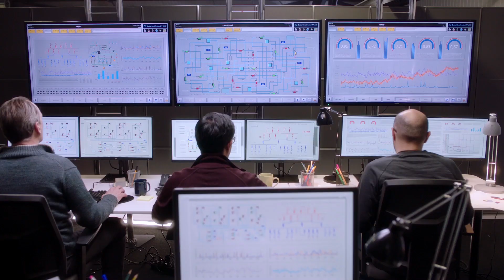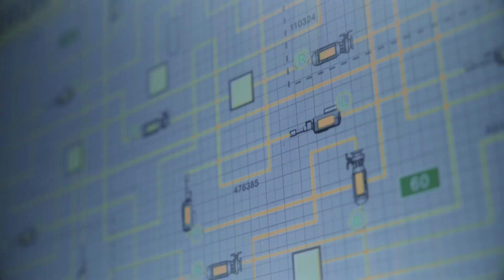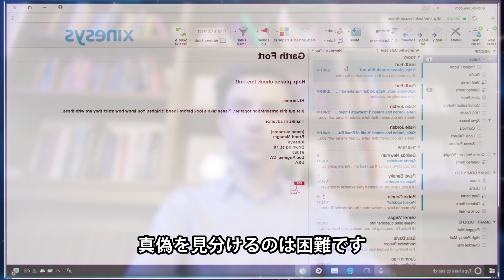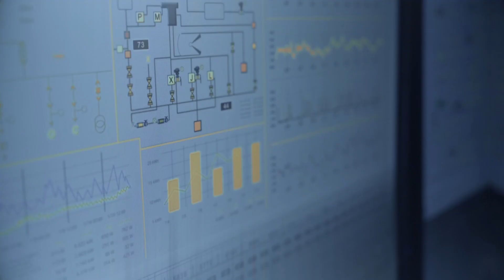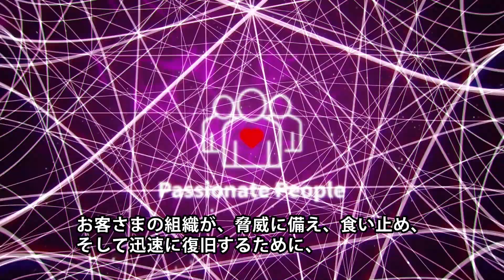産業用制御システムが攻撃され、施設の生産は停止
施設内でようやく大きなプロジェクト達成の直前に、設備の制御を失ったことに気づきます。 復旧できない場合、施設の生産は停止し、ビジネスに影響を与えます。これは実際に起こり得るサイバー攻撃シナリオです。攻撃者はソーシャルエンジニアリングとスピアフィッシングを使って攻撃を仕掛けます。遠隔地で働く従業員を標的に感染させ、企業ネットワークに持ち込まれるとマルウェアは拡散し、ITネットワークからOTネットワークへ攻撃を仕掛け非常に貴重な産業用制御システムにアクセスできるようになります。
この攻撃シナリオから、トレンドマイクロのソリューションにより、どのようにして工場施設を保護するかを解説します。